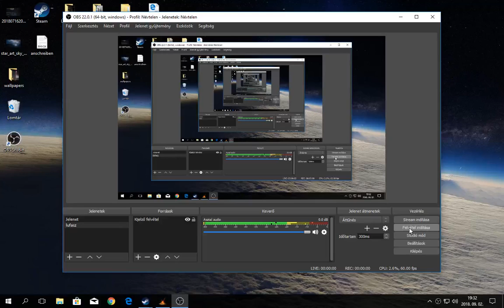Dark souls 2